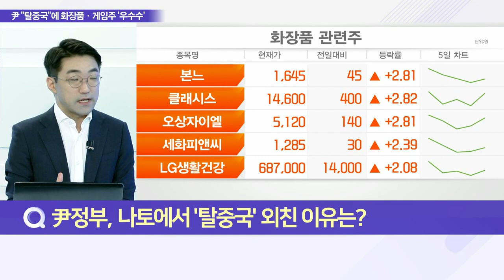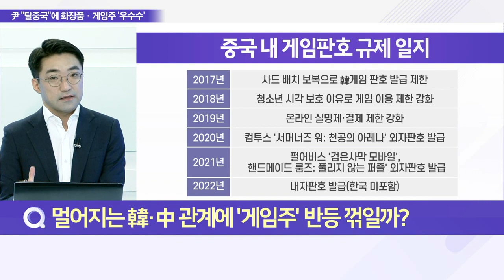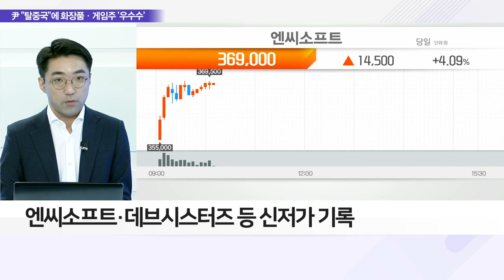반등 시동 걸었던 화장품·게임株, 탈중국 발언에 '주춤'_이슈 파워 (20220705)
Q. 尹정부, 나토에서 '탈중국' 외친 이유는?
- 尹 취임 후 첫 해외 방문 일정 마무리
- 경제수석 "중국 수출 호황 시대 끝나"
- '탈중국' 정책 시사 발언에 논란 점화
- 尹 정부 '탈중국' 발언에 관련주 하락폭 키워
- 탈중국 및 中 봉쇄 해제 기대감도 사라져

Q. 멀어지는 韓·中 관계에 '게임주' 반등 꺾일까?
- 게임주, 판호 발급 기대감도 사라질까 우려
- 판호, 中 내 게임 서비스 허가권
- 中 지난해 신규 판호 발급 중단으로 규제 강화
- '탈중국' 시사에 정부 '판호 발급 확대' 성과 의문
- 엔씨소프트·데브시스터즈 등 신저가 기록

Q. 中 경제 보복 우려 주가 반영되나… 정부·투자자 대책은?
- 교역 환경 변화에 따른 다변화 시도 필요
- 전문가들 "공개적으로 中 자극할 필요 없어"
- 정부 "경제 보복 가능성 없다… 분업체계 원숙"
- 서방 對 중·러 구도 '신냉전' 현실화
- 미·중 사이 균형 외교 어려움 판단 분석